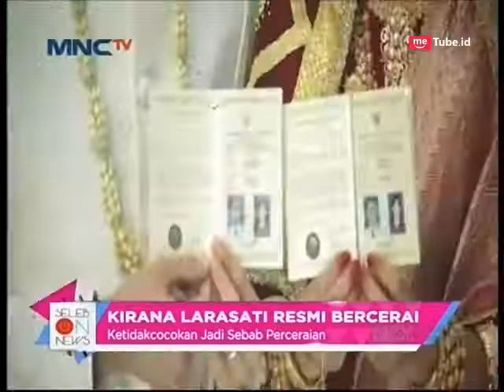Kirana Larasati Resmi Bercerai - Seleb On News (14/7)